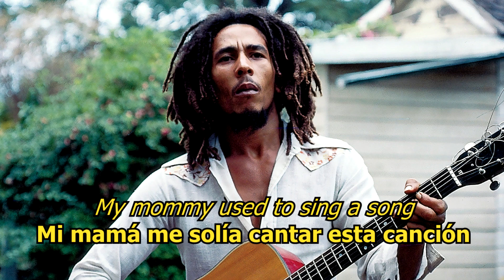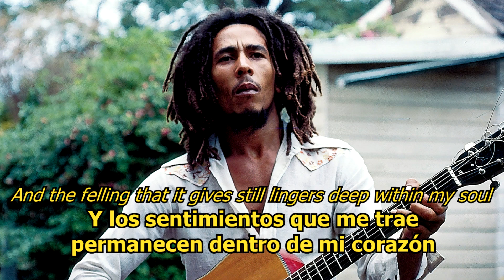This Train - Bob Marley (LYRICS/LETRA) [Reggae]